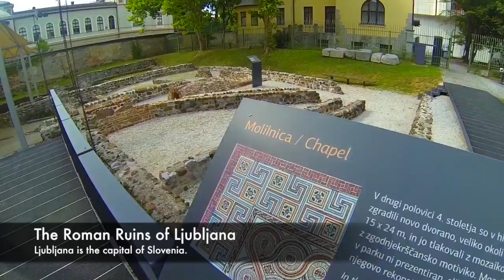Ljubljana, Slovenia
‪#‎TheNextEscape‬ Our first time in the Balkans! Thanks to @TourismLjubljana for taking us around their beautiful, historical city! ‪#‎TBEX‬ ‪#‎travelmassive‬ ‪#‎ttot‬ ‪#‎travel‬ ‪#‎Europe‬